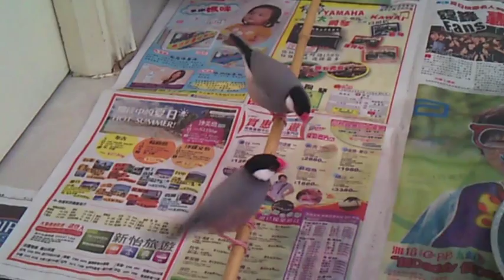Java Sparrow bird bird sing & dance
Amazing! Our BB singing & dancing together!